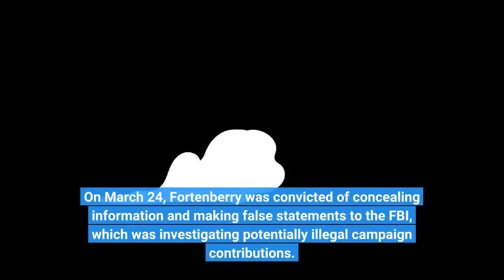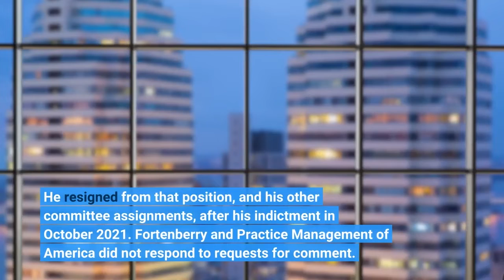Former Congressman Starts New Job 11 Days After Jury Finds Him Guilty On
Within days of resigning from congress after a jury found him guilty on three felony counts, Jeff Fortenberry already had started a new job. On March 24, Fortenberry was convicted of concealing information and making false statements to the FBI, which was investigating potentially illegal campaign contributions. He resigned from Congress a week later. Four days after that, he started working as director of employee programs for Practice Management of America, which offers business support to physicians, according to a disclosure he filed in July. Members of Congress are allowed to negotiate for future employment as long as they notify the House Committee on Ethics within three days, according to a 2020 memorandum from the panel. That memo only specifies that the notification will become public if the lawmaker also decides there’s “a conflict of interest or an appearance of a conflict” and files a statement of recusal. The House Clerk only has one statement of recusal on file since 2014, and it’s not from Fortenberry. The Nebraska politician had a connection with New York-based Practice Management of America Inc. while in office. Since January 2018, he has held shares of the private company in his IRA account. His wife also has a stake in the company. Employees of Practice Management of America, who don’t tend to be big political donors, contributed $16,000 to Fortenberry’s campaign between 2018 and 2022. Fortenberry knows something about healthcare, having served as the ranking member of a House Appropriations subcommittee that has jurisdiction of the Food and Drug Administration.  He resigned from that position, and his other committee assignments, after his indictment in October 2021. Fortenberry and Practice Management of America did not respond to requests for comment. Fortenberry, who was sentenced to two years of probation, has appealed his conviction.